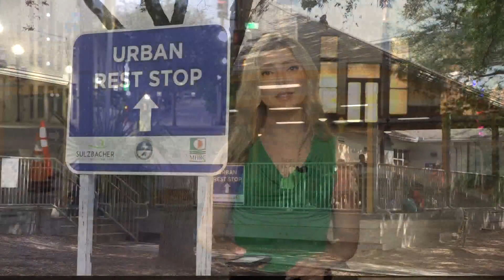'Urban Rest Stop' offers showers, water to homeless in Jacksonville community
The 'Urban Rest Stop' offers a cool and safe place to get out of the heat.